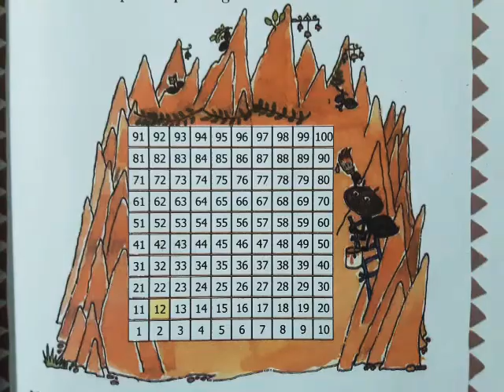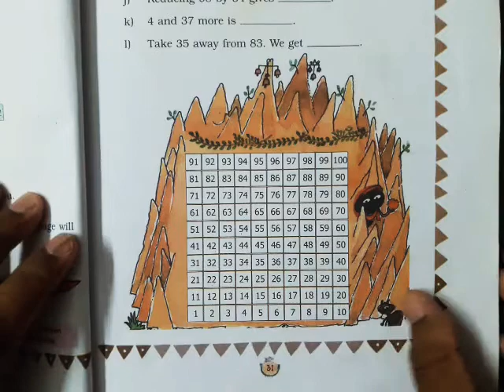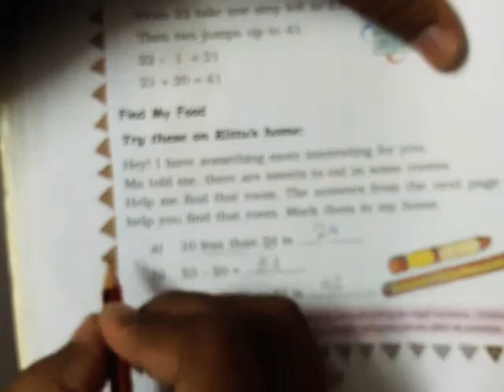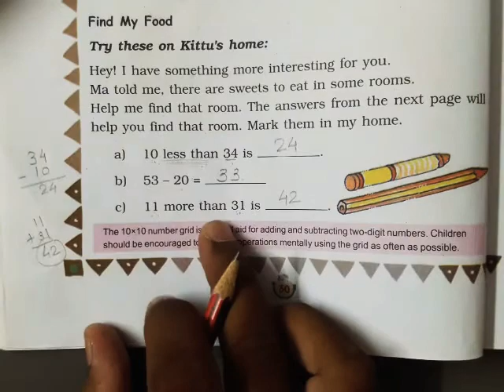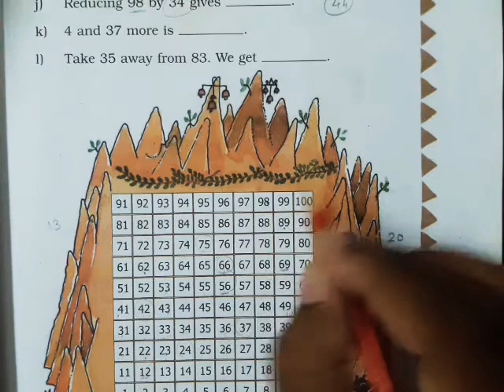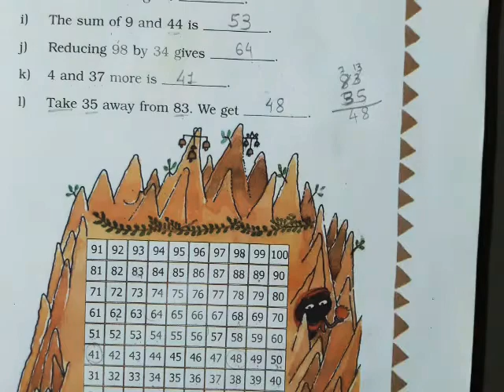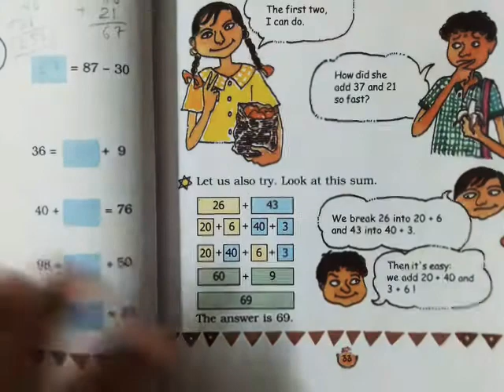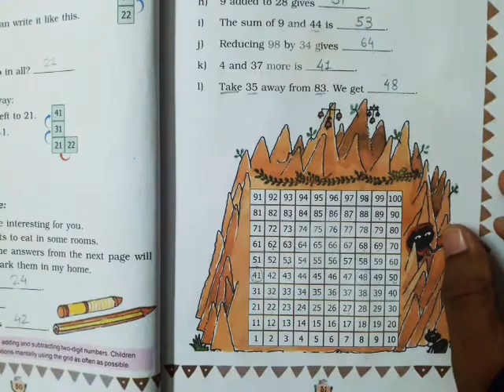Std.3 (E.M.) Maths-Chap3-Lecture2